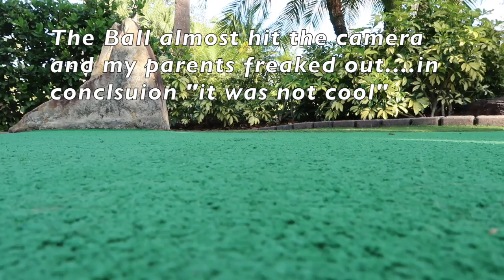Florida 2018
This video is one year old. In honor of that I decided to finally post it. enjoy :)))